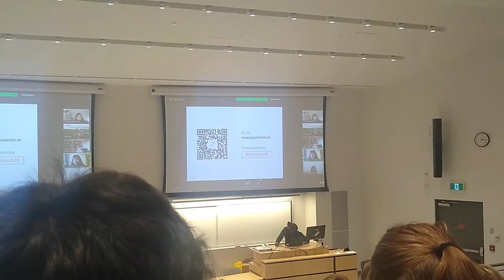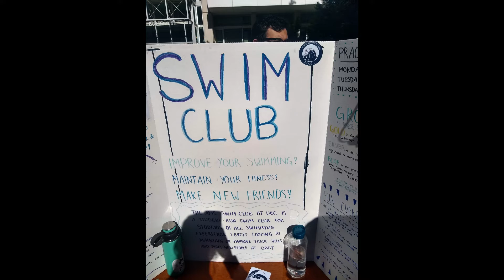Exchange to UBC (University of British Columbia) - Phase 2: Days before uni starts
Days 2, 3 and 4 in Vancouver on my exchange to UBC.